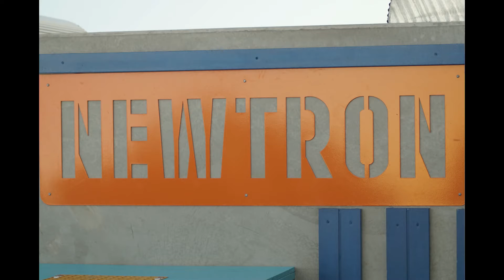Newhaven Robot Park Piara Waters